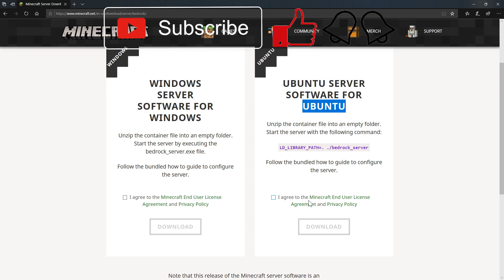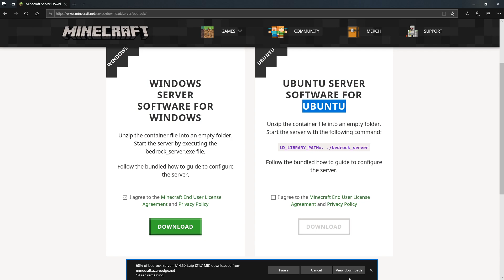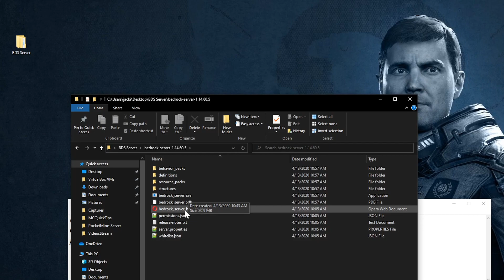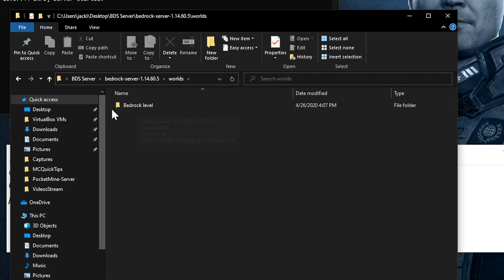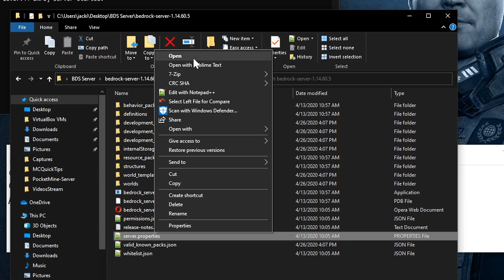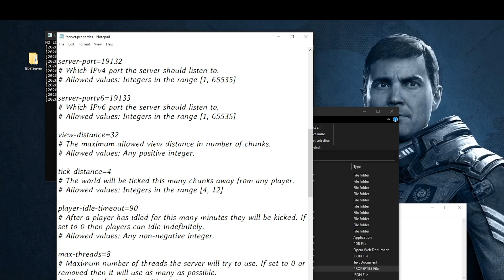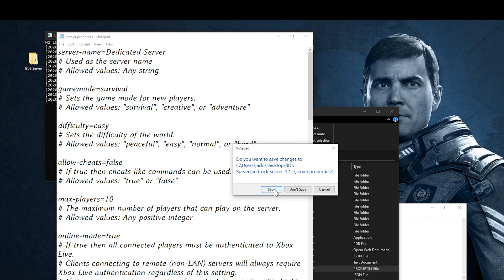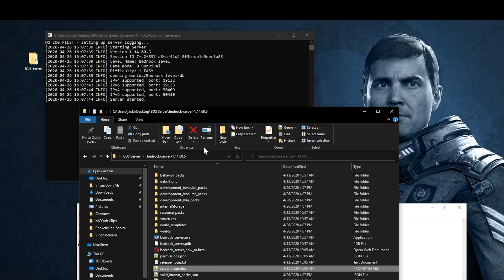HOW TO CREATE And HOST A FREE WINDOWS BDS SERVER | Getting Started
In this video tutorial, I will guide you on how to create and host your own BDS (Bedrock Dedicated Server) server for free.  This can be used to create and host your own content including the Nether Update when it comes out.

◄ Textures: Faithfull64 on Windows 10 MCBE ►